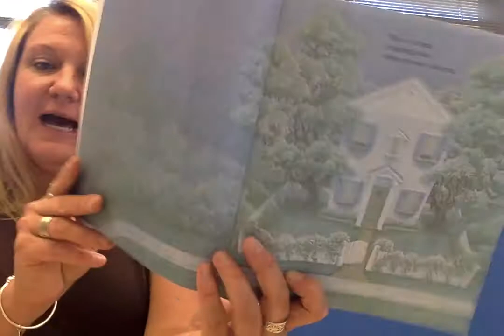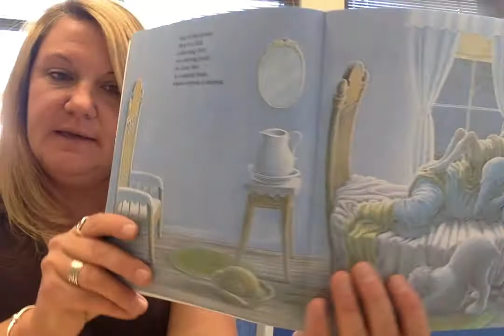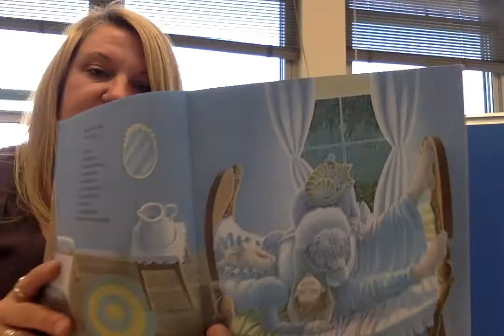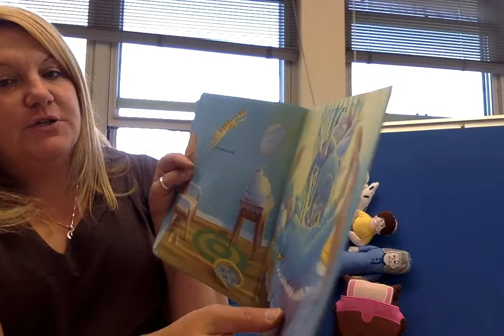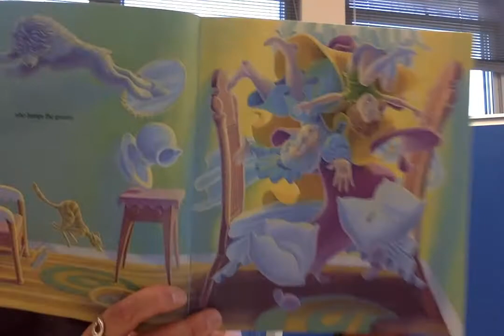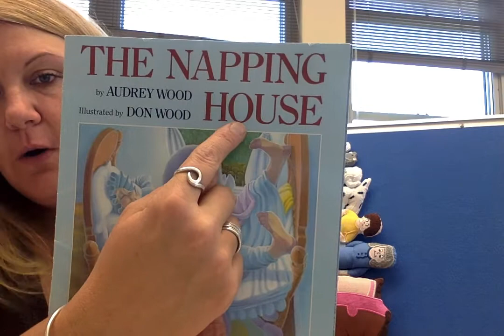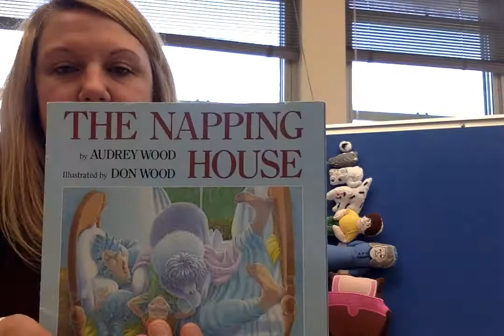Ms. Dostie reads, "The Napping House"